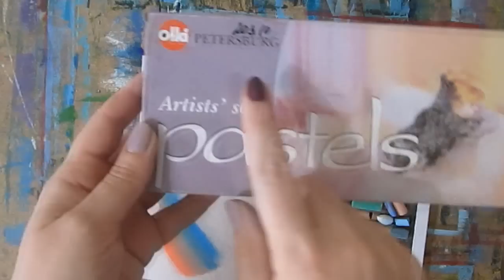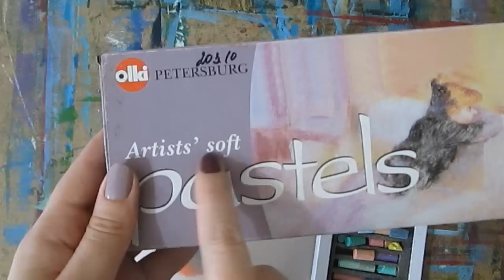Вопрос Ответ №4! ЧТО ТАКОЕ ПАСТЕЛЬ| КАК ВЫБРАТЬ| НА ЧЕМ РИСОВАТЬ| КАК ЗАКРЕПИТЬ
Вопрос Ответ №4!
ЧТО ТАКОЕ ПАСТЕЛЬ| КАК ВЫБРАТЬ| КАК РИСОВАТЬ| НА ЧЕМ РИСОВАТЬ| КАК ЗАКРЕПИТЬ И КАК ХРАНИТЬ # Dari_Art
В этом видео разговор пойдет о пастели!
Что же это за такие чудесные мелочки?
Все подробности в этом видео!

Прошу прощения за простуженный вид! )
Не болейте мои хорошие!